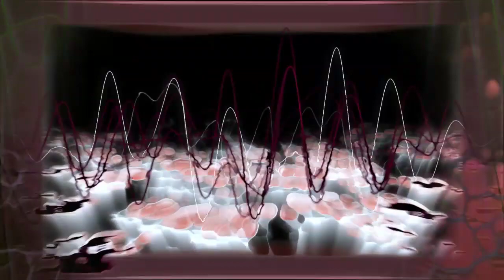Vientoventurado Julio Donoso (disco completo)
1.Unos se fueron a Berlin
2.Hay un tesoro en la montaña
3.Decir soy español, (taranta contestataria)
4.Kalimera, kalispera
5.La judería de Logroño
6.siempre como un toro
7.las majas del Goya
8.Tarantella Napoletana
9.Pastor de cierzo
10.La palabra libertad
11.Mi miedo es mio
12.Paseo por la ciudad
13.Corintios 13
14.Adoresction
15.Gorriona
16.Save the bees
17.como la verde albahaca
18.no sólo la musa
19.Hombre en perpetuo socorro
20.Escolta sefarad
21Najo pa la kelly